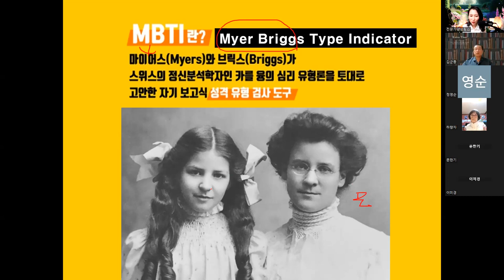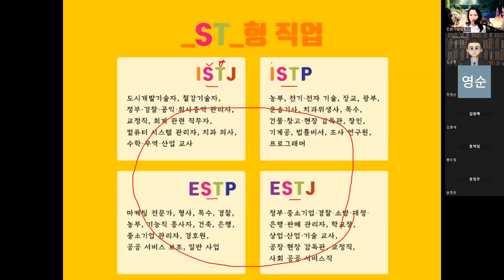MBTI직업상담 어떻게 할까?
곧마감! 왜 직업별 MBTI 중요할까?MBTI 비밀을 풉니다!

MBTI 4가지 기질별직업
안어울리는 직업
한눈에 MBTI캐릭터별로 이해하기
16가지 성격유형별 투자성향

✅ 무료 스터디 신청하는곳!!
양자역학힐사모(코드1004)